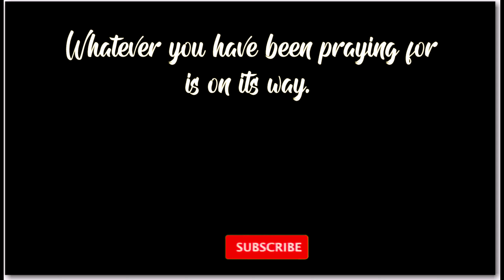UNBOXING LAZADA'S 11.11 + MYSTERY WALLET | JEJOurney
Lazadas's 11.11 is one of the biggest online sale in November of 2021. On this video, we  would like to share with you the items that we bought during this time.